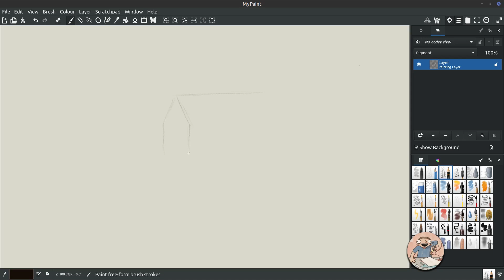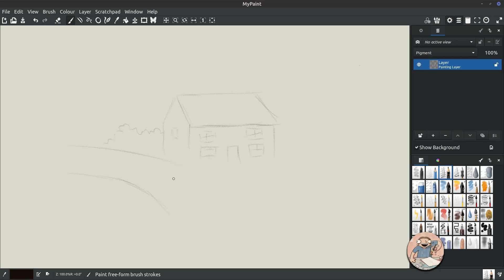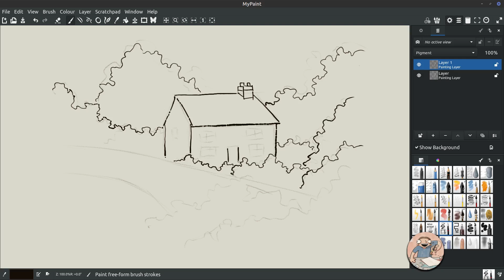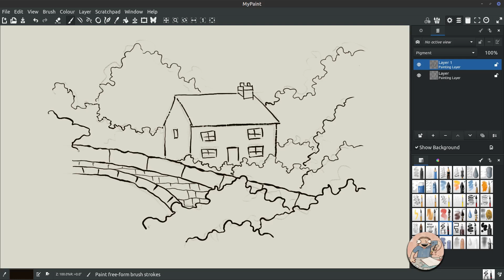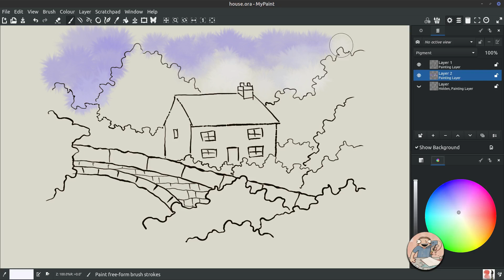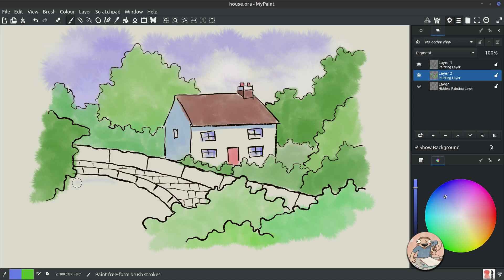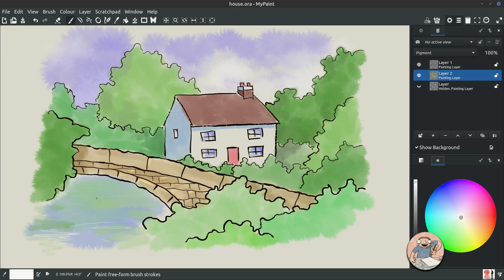House - digital painting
Software: MyPaint
Tablet: Huion Note